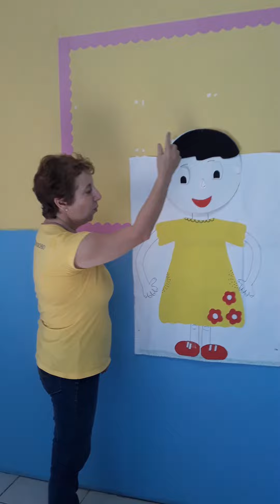04 08 Inglês Pré 1 Cássia